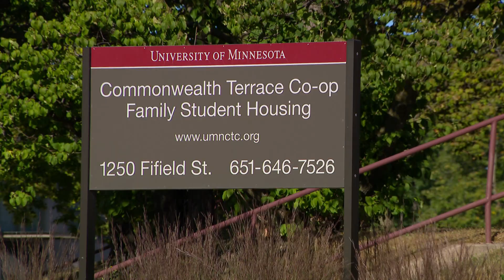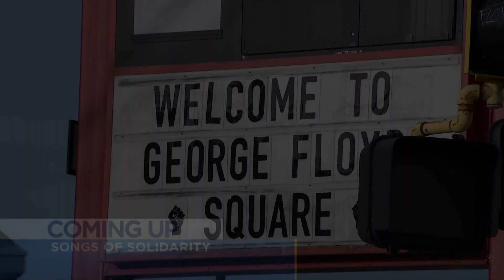The Uplift: Unusual bond leads to new home for Ukrainian refugees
A Ukrainian refugee family is on their way to Minneapolis thanks to a woman here who's formed a special bond with the family's son.